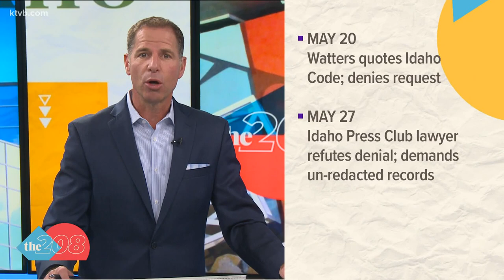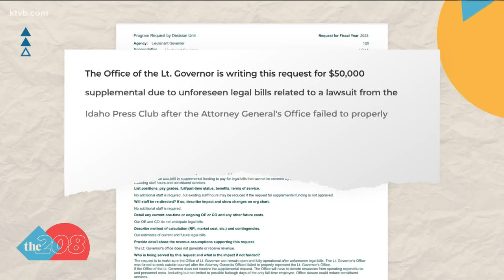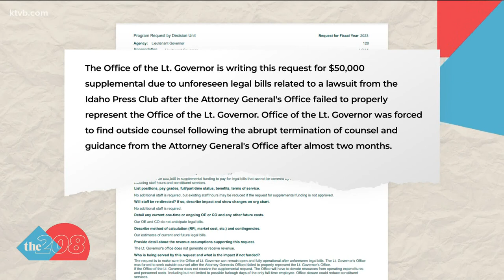Idaho Lt. Gov. McGeachin releases task force records after judge's second order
McGeachin was ordered more than a month ago to release the documents regarding her newly created Education Task Force.